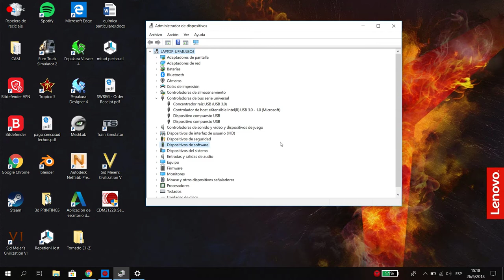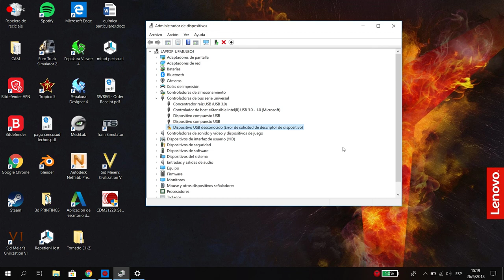PROBLEM WITH FTDI DRIVER